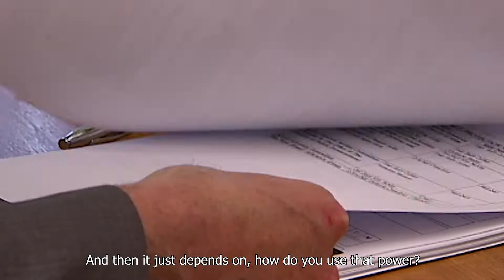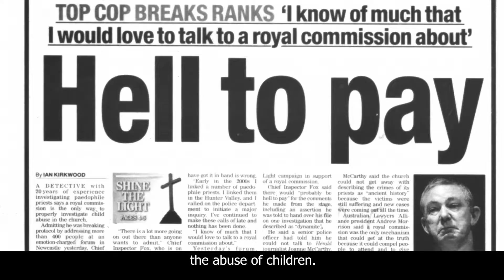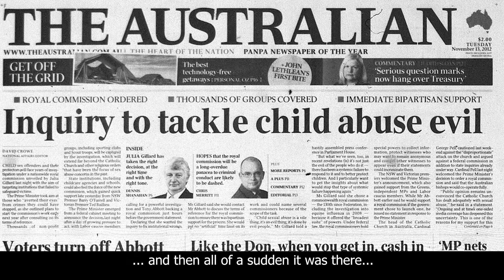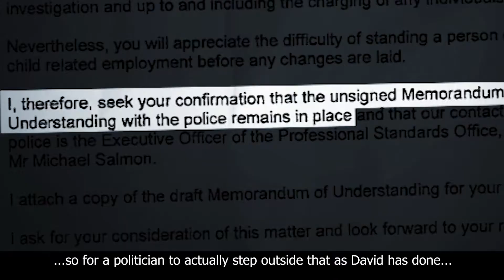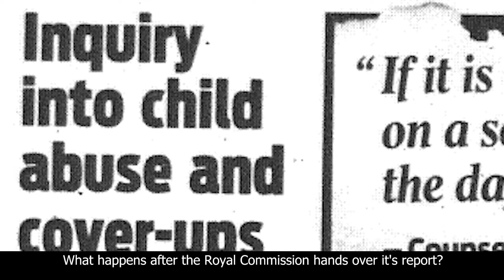Justice for Victims - the journey towards a Royal Commission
The history of some of the crucial turning points in the campaign for a Royal Commission into child sexual abuse.

I've worked on this for many years, and the work is not done yet.

We need to make the recommendations of the Royal Commission a reality. It is time to make justice for victims of abuse a reality.

Sign the petition for fair funding of compensation for victims of child sexual abuse